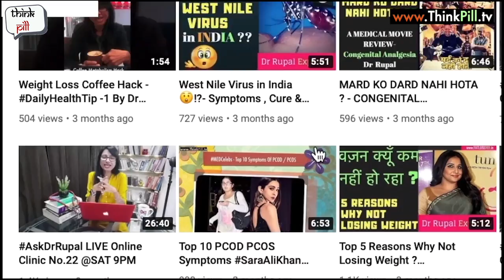Dr Plz Help !! POST PARTUM Hair Fall 😫😫After Pregnancy Delivery "LOT OF HAIR FALL" (Hindi)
डिलिव्री के बाद बाल जड़ रहे है  - Namaskar 🙏,I am Dr Rupal MBBS(Mumbai) DCH MCGP MGPA(GB) , Welcome to New Video on ThinkPill Channel. (Public Health Awareness Initiative) (हिंदी में )

This question was asked in my DAILY LIVE CLINIC.

Hi, I am Dr Rupal Rana Arya MBBS(Mumbai) DCH(London) MCGP MGPA(GB) ,practising physician in mumbai for past 15 years.